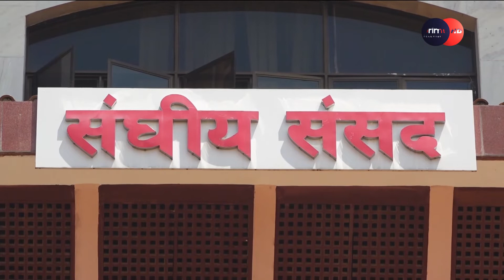PrimeHD|| छानबिन ऐन बिधेयकप्रति एमालेको आपत्ति, पीडितहरु पनि सडकमा